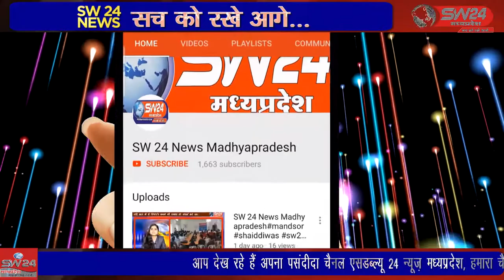indore- कुछ दिन पूर्व इंदौर के बाणगंगा थाना क्षेत्र स्थित औद्योगिक क्षेत्र में सत्य मित्र प्राइवेट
कुछ दिन पूर्व इंदौर के बाणगंगा थाना क्षेत्र स्थित औद्योगिक क्षेत्र में सत्य मित्र प्राइवेट लिमिटेड कंपनी में चार मजदूरों की जहरीली गैस के चलते आंखें खराब हो गई थी हादसे के बाद कंपनी के डायरेक्टर पंकज खंडेलवाल और राजू खंडेलवाल मौके से भाग निकले थे, वही अखिल भारतीय बलाई महासंघ के राष्ट्रीय अध्यक्ष मनोज परमार और उनके साथियों ने पीड़ितों को अरविंदो अस्पताल में भर्ती करवाया था। इंदौर से ब्यूरो राकेश सच्चर के साथ सतीश शर्मा की रिपोर्ट